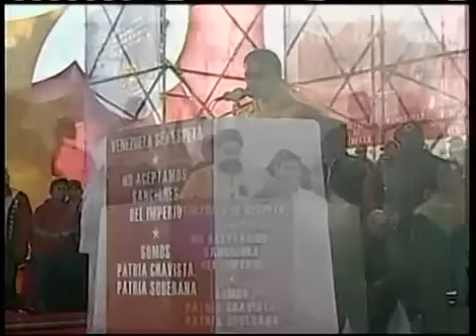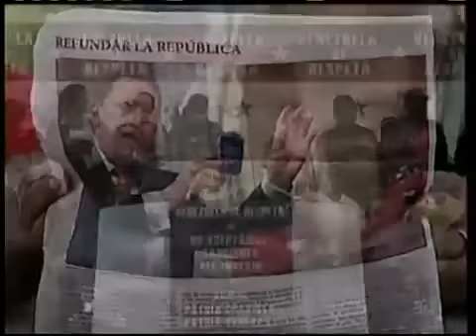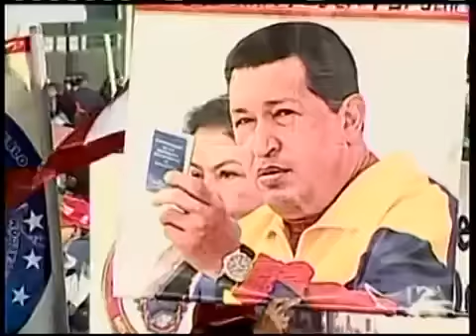Maduro anuncia 'ajuste de equilibrios necesarios' en la economía